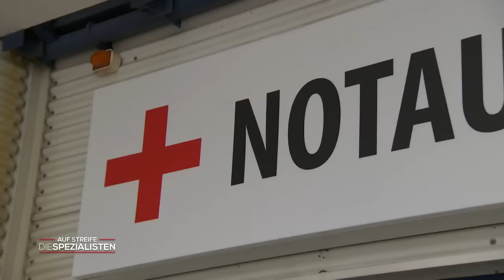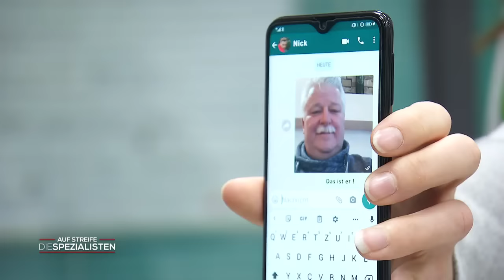"Das ist er!" Skurrile Fahrerflucht wegen entführtem Rentner? 👨🏻‍🦳 | 2/2 | Die Spezialisten | SAT.1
Nachdem Marens Freund Hendrik im Wald verletzt aufgefunden wurde, erhärtet sich der Verdacht, dass ihr Auto gestohlen und der vermisste Rentner entführt wurde. Die Spezialisten setzen alles daran, die kuriose Situation aufzuklären.